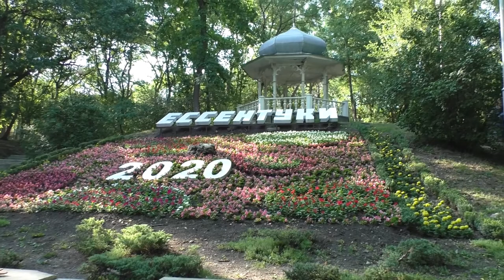Экскурсия Курортный парк Музыкальная беседка «Рококо» Галерея источника № 17 Театр-Парк 28.07.2020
Мой второй канал   перейди по ссылке

Курортный парк

Ессентуки

Парк был разбит на болотистой местности, где земля не просыхала даже жарким летом. Инициатива по созданию рекреационной зоны принадлежала М. С. Воронцову. Обустройство затянулось на долгие годы, тем прекраснее был результат: деревья, цветущие клумбы, нарзанные галереи, беседки и скульптуры, построили даже здание театра! На протяжении XX века внешний вид парка продолжали улучшать, сегодня он представляет собой настоящий курортный оазис.

Театр-Парк Театр-Парк
 концертный зал на территории Курортного парка, построенный в 1901 году рядом с нарзанной галереей. На протяжении многих десятилетий он являлся единственной музыкальной площадкой Ессентуков, где выступали оркестры, звезды балета и певцы. После открытия в 1980 году зала им. Ф. И. Шаляпина заведение закрыли, и великолепное здание в стиле позднего классицизма начало разрушаться. После реставрации на его территории заработали гостиница и ресторан. Около театр-парка находится живописный фонтан с красивой вечерней подсветкой.

Музыкальная беседка «Рококо»
Беседка располагается в Курортном парке и является одной из самых посещаемых достопримечательностей этого места. Она выполнена в технике художественной ковки из чугуна. Ограда, карнизы и крыша украшены резным, тонко выделанным орнаментом. Свое название беседка получила потому, что в ней до 1912 года выступали музыканты. Эта славная традиция возродилась и в наши дни.

Галерея источника № 17

Галерея источника № 17 – одно из старейших зданий Ессентуков, возведенное в середине XIX века при М. С. Воронцове на месте целебного минерального ключа. Оно выполнено в манере английской готики, разбавленной элементами мавританского стиля по проекту архитектора С. Уптона. Со временем к павильону пристроили дополнительные здания, где разместили читальню, почтовое отделение и буфет